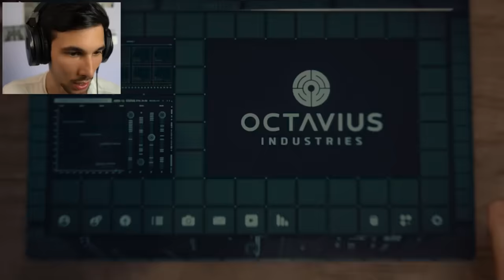ALLA RICERCA DEGLI AVENGERS!!! | Spider-Man #2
Ma saranno presenti nel gioco?!